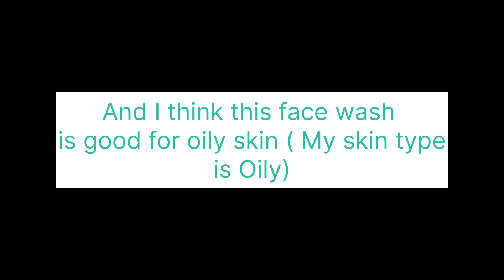How to use mamaearth vitamin C face wash| Mamaearth ka face wash kaise use kre |Best for Oily skin